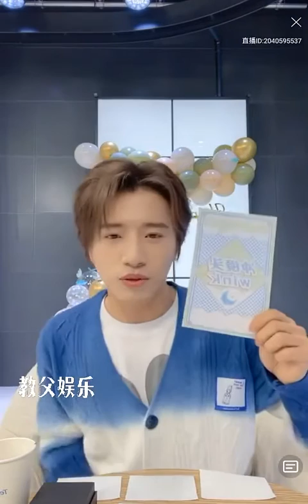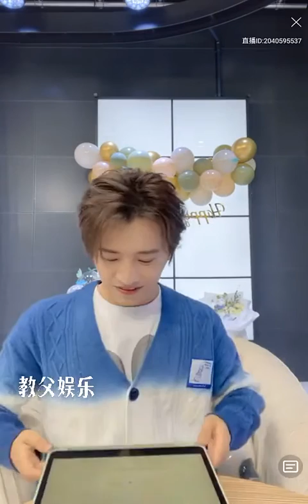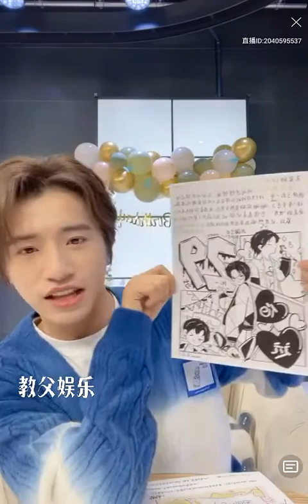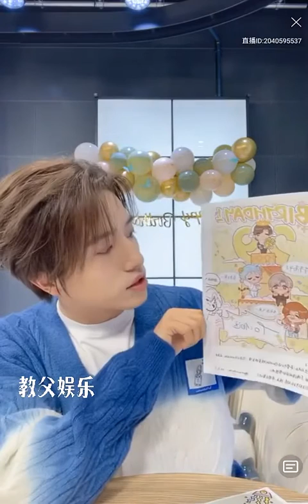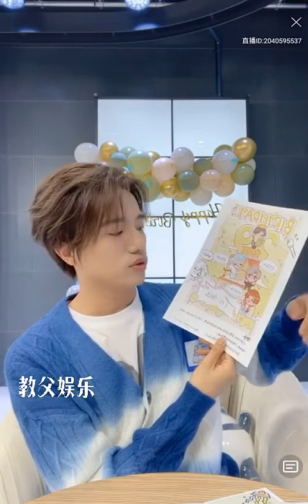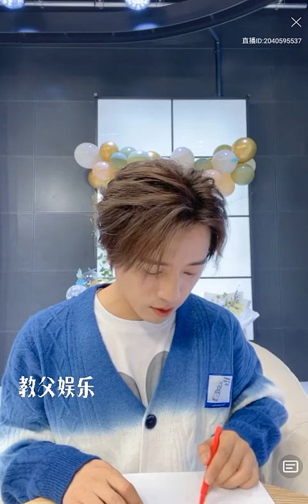INTO1 Birthday live｜Bo Yuan/伯远 whole birthday live broadcast🦋🎂(𝟮𝟬𝟮𝟮𝟬𝟮𝟭𝟭)~𝟳𝟮𝗺𝗶𝗻𝘀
Boyuan's birthday live broadcast, live and chat with fans, interactive blind box, challenge to sing "Our Tomorrow", "Gongxi Facai", "So Proud", "Midsummer Light Year" and other dances imitating ice dundun.Watch the birthday videos of teammates and fans, read the birthday letters of fans, draw self-portraits and fill in the birthday wish list!